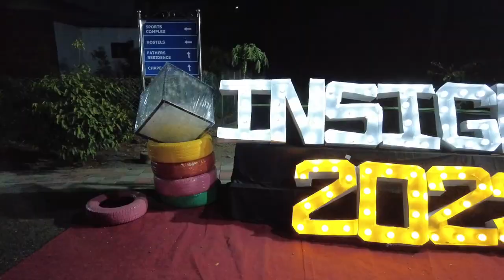INSIGHT - 2022 DAY - 1